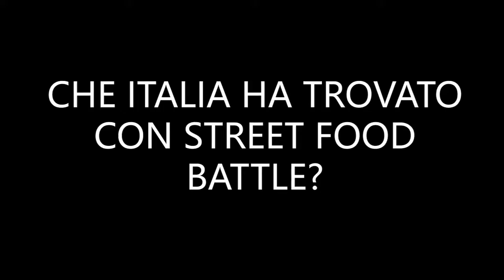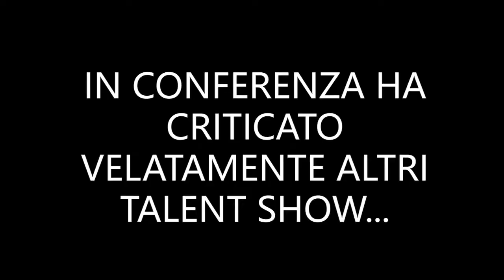Simone Rugiati: A Street Food Battle raccontiamo una cucina autentica e amore per il territorio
Simone Rugiati è in rampa di lancio assieme a Ludovica Frasca per il ritorno di Street Food Battle, da domenica 7 ottobre in seconda serata su Italia 1. Ai nostri microfoni non si è risparmiato, parlando del rapporto tra televisione e cibo, tra aspetti positivi e potenziali fraintendimenti.